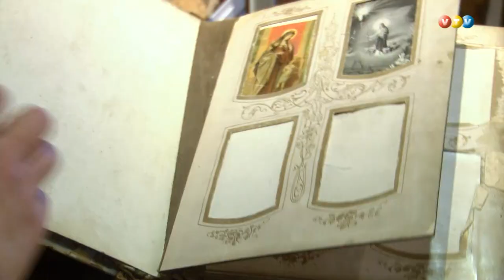Rotaļlietu stāsts Madonas muzejā